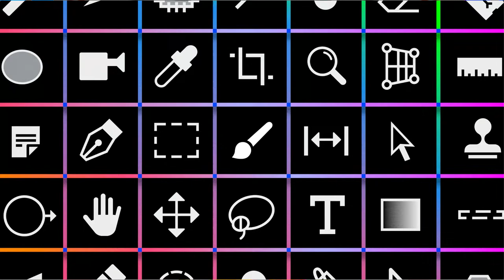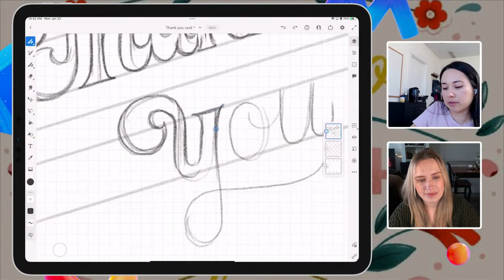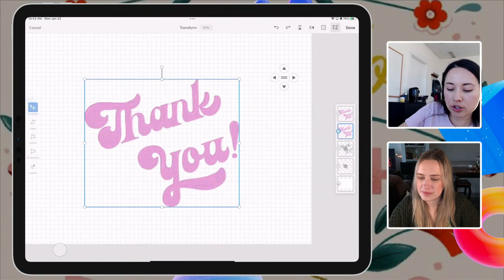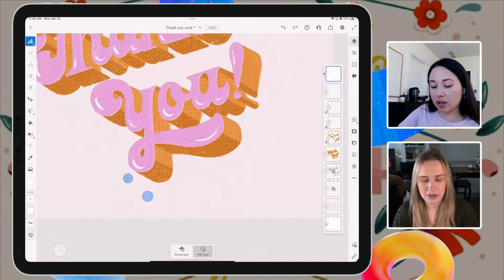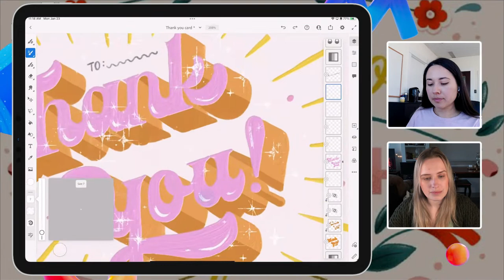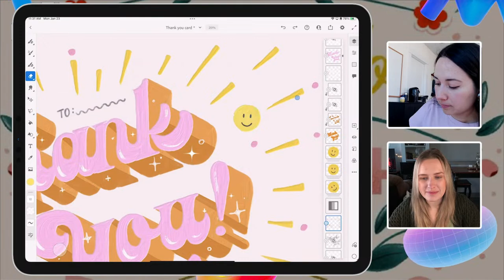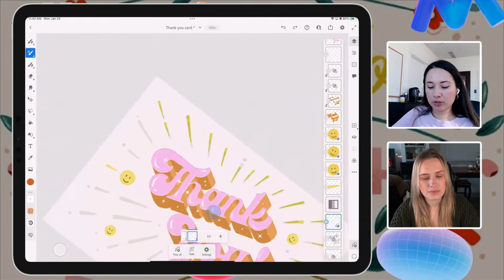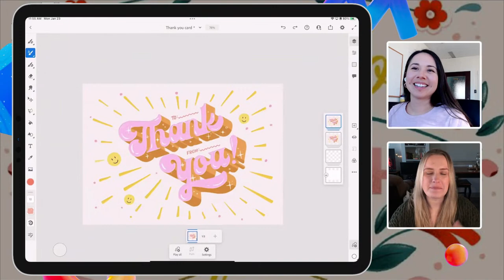How to Create 3D Lettering Effects in Adobe Fresco with Natalie Brown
Design a custom thank you card with Natalie Brown aka Threeologie in Adobe Fresco. Tune in as she shares how to create retro 70s-style letters that stand out!

Guest Natalie Brown aka Threeologie is a hand-lettering artist and instructor based in Los Angeles

00:00 Start
02:10 Natalie’s introduction and work
04:21 Getting started in Fresco - setting up guides
06:19 Beginning the lettering in cursive
09:56 Creating rules to help guide your lettering
15:14 Choosing the brush for lettering
24:37 Adding the 3D effect
33:03 Locking transparency
35:45 Creating a mask and using that mask for detail
36:42 Adding star shapes and personalizing
40:21 Using a perspective grid for creating light rays
48:12 Adjusting hue/saturation
50:20 Custom shine and sparkles
53:22 Using the ruler in Fresco
55:05 Natalie’s inspiration
1:04:55 Adding animation to the design
1:06:48 Setting up paths for animation
1:07:47 Animating the happy faces
1:10:54 Animating the light rays
1:15:16 Cleaning up the light ray animation
1:19:01 Editing colors
1:22:30 Adding color pallets
1:23:48 Making a copy and experimenting with color